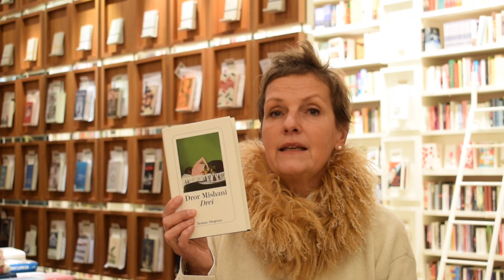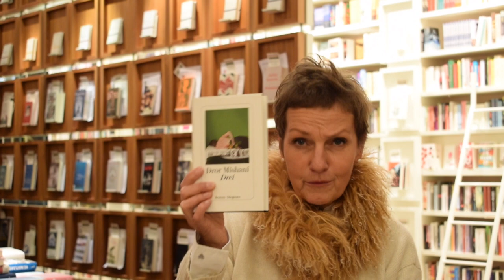stories! Quickie // "Drei" von Dror Mishani // Annerose Beurich empfiehlt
Stories! Die Buchhandlung
Videoempfehlung "Drei" von Dror Mishani, erschienen im Diogenes Verlag